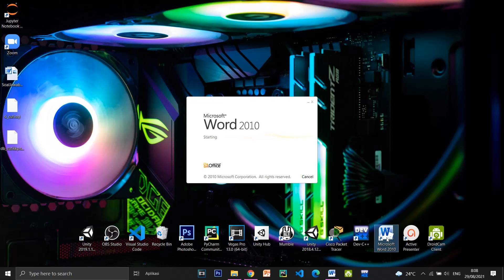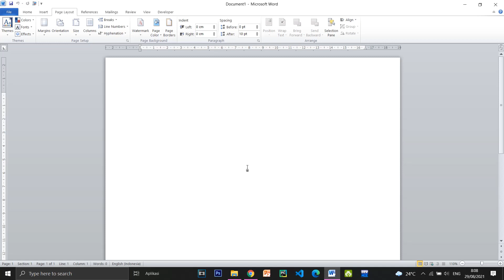Cara membuat settingan format tulisan/font secara permanent di ms word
hallo sahabat di kesempatan kali ini saya akan memberikan tutorial bagaimana Cara membuat settingan format tulisan/font secara permanent di ms word